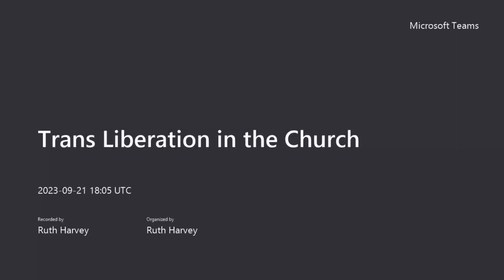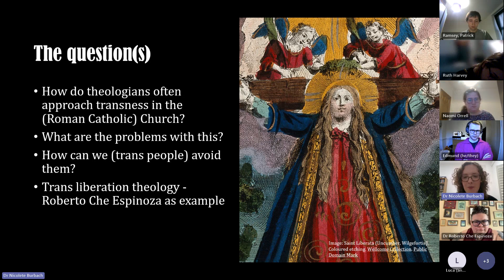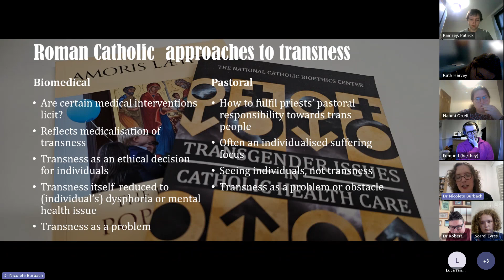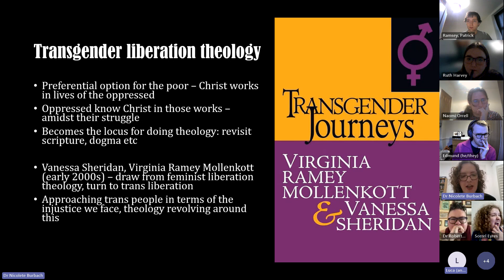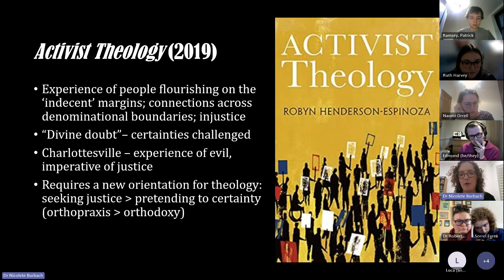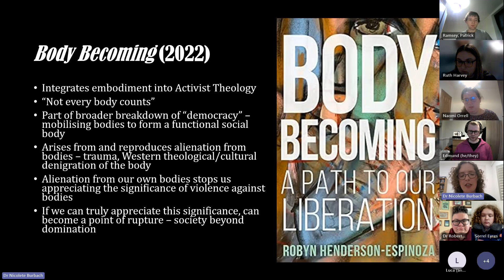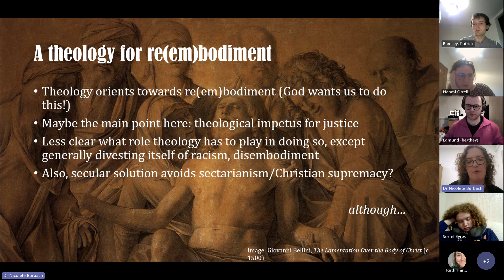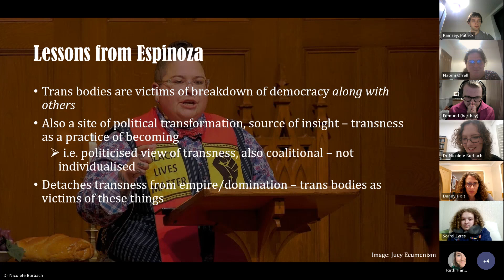Trans Liberation in the Church Today: Theology Thursday with Dr Nicky Burbach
In discussion with Dr Nicky Burbach and members of the SCM Trans Theology Group we explore the place of trans liberation in the Church today.